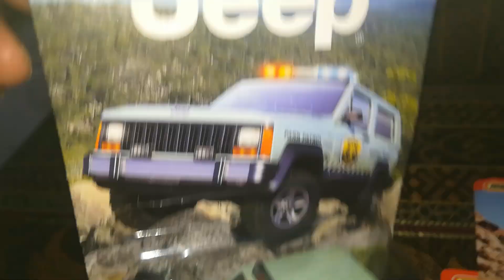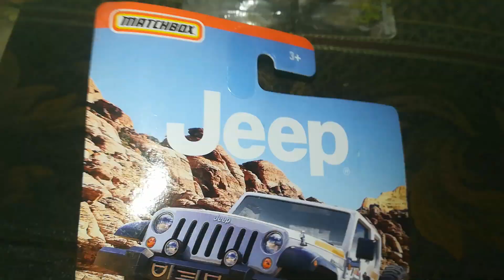Jeep series matchbox 1/64